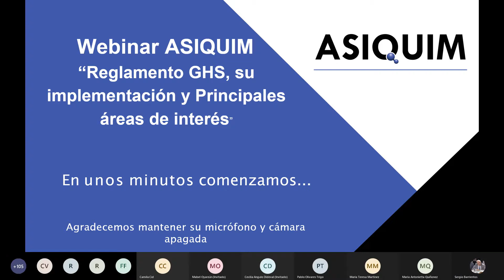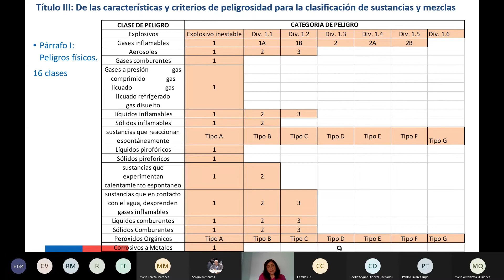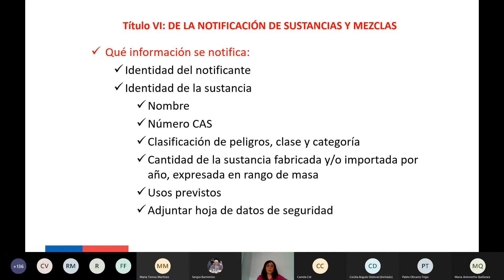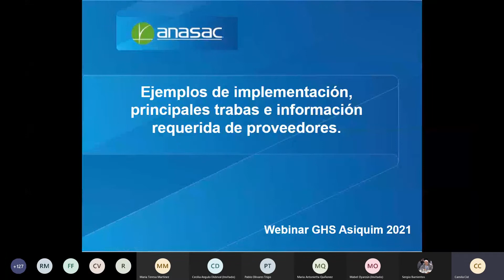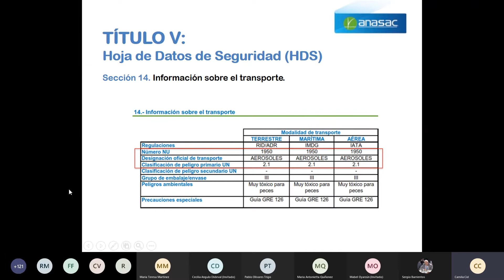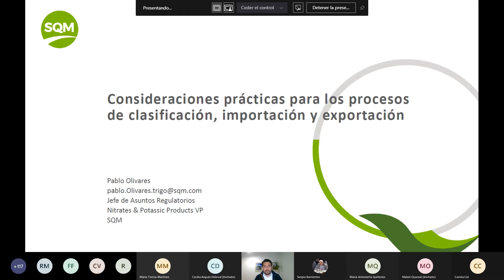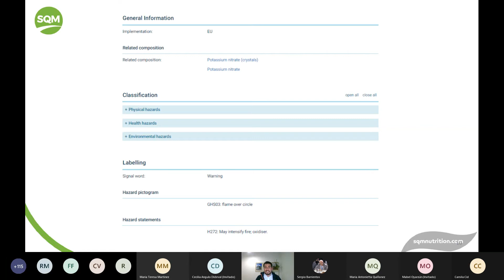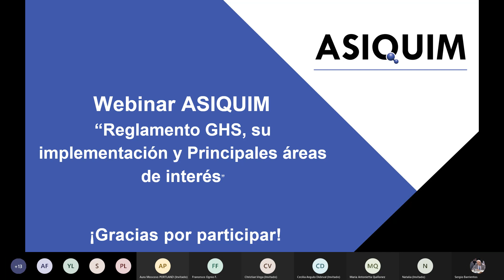Webinar ASIQUIM “Reglamento GHS, su implementación y Principales áreas de interés”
Expositores: ✔️Mabel Oyarzun, Encargada Programa de Seguridad Química, del Departamento de Salud Ambiental del Ministerio de Salud Chile:
Esquema del reglamento, Alcance y plazos y notificación

✔️Camila Cid Cabrera, Perito de Patentes del departamento de Asuntos Regulatorios de ANASAC:
Ejemplo de implementación, Principales trabas e información requerida de proveedores

✔️Pablo Olivares, Jefe de Asuntos Regulatorios SQM:
Consideraciones prácticas para los procesos de Clasificación, Importación y exportación de químicos clasificados